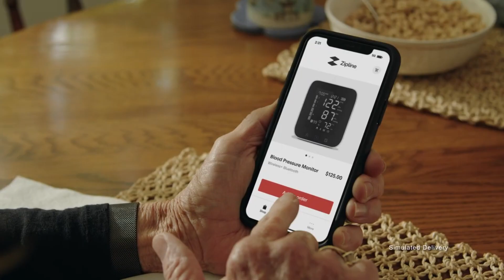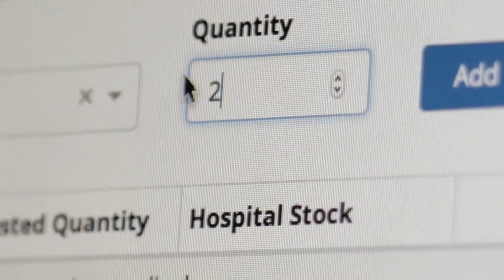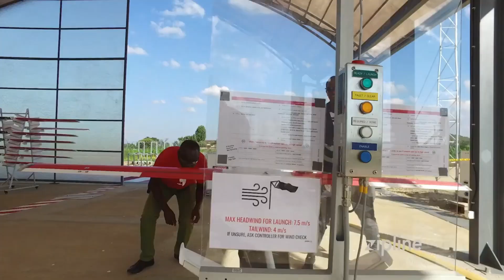The World's Largest Drone Delivery Service is Revolutionizing The Industry - Zipline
A quick run-down on Zipline, what they have to offer, and their future plans to expand more globally.

Use my code on Signup to earn $5 and set up recurring direct deposits for another $55!

and receive $10 on signup if you qualify!

Join Rollercoin & mine Crypto for free.  Sign up with my link to get 1000 Satoshis for free!